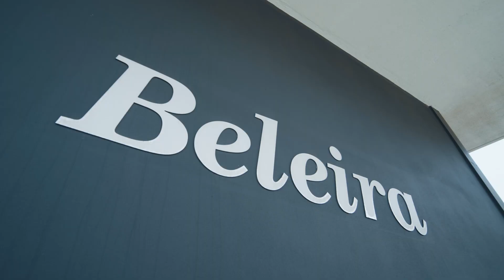12/61 Keira Street, Wollongong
Designed for practical living and neat as a pin throughout, this third-floor security apartment provides a wealth of comfort and convenience. A wonderfully complete offering perfect for nesters and investors alike, it boasts a dynamic Wollongong CBD setting moments from local cafes and eateries, both City and North beaches, the idyllic harbourside and the famous Blue Mile.